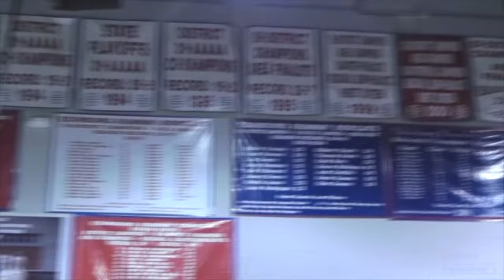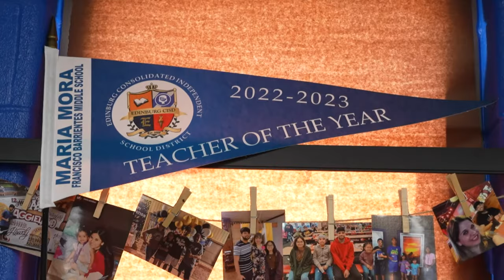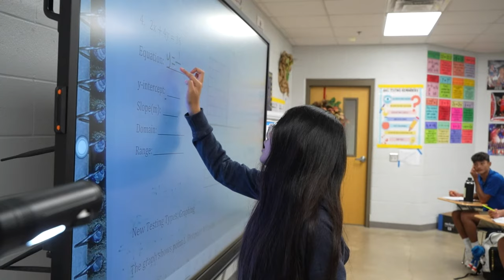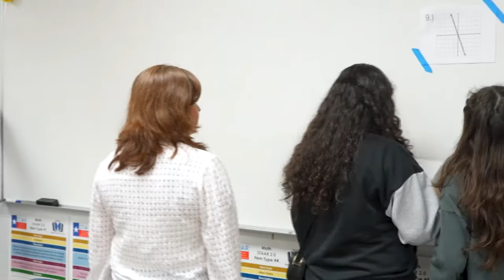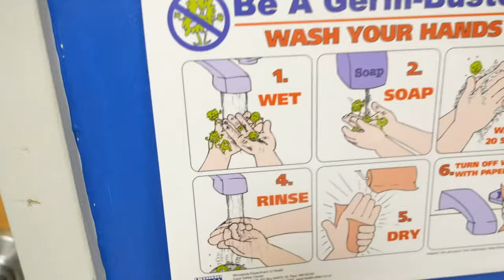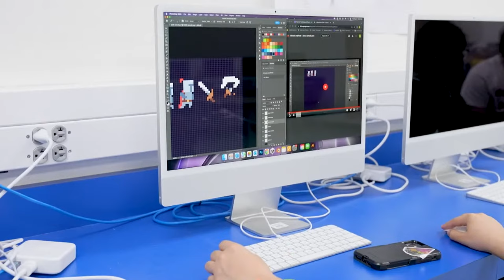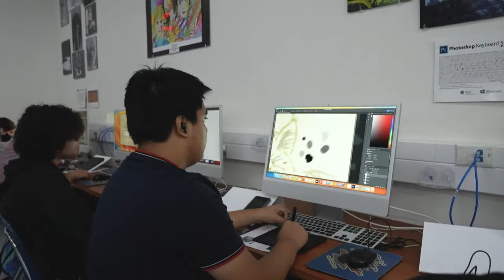Edinburg North Cougars vs. Edinburg Bobcats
Join Bobcat Nation as they take on Inner City Rivals the Edinburg North Cougars at Richard E Flores Stadium.